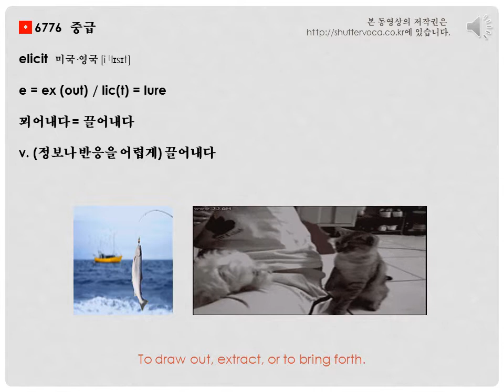영어 단어 어원으로 쉽게 공부하기- elicit 어원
그림 보카로 '보는영어의 즐거움'을 느끼면서 스트레스 없이 영어 단어 공부 잘하세요~~